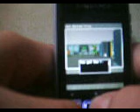Doom RPG 3D on Sony ericsson ... java file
Doom RPG 3D